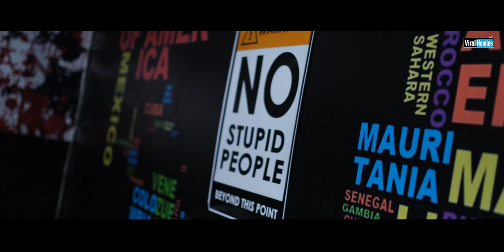Attachment : Jay Chhoker (Official Song) Latest Punjabi Songs 2019 | Viral Homies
Viral Homies and VH97 Entertainment Presents " Attachment " by Jay Chhoker

Singer: Jay Chhoker

Lyrics: Kannu

Publicity Design:

A Film by: Penduz Brothers

Director: Pendu Dhillon

D.o.p: Sameer Gill

Mix-mastering: BPM Singh

Edting: Core Creation

Special Thanks to:- Manpreet Mzara, Harman Bda pind, ADV Pankaj bedi, Mani laddi, DHC

Punjabi song